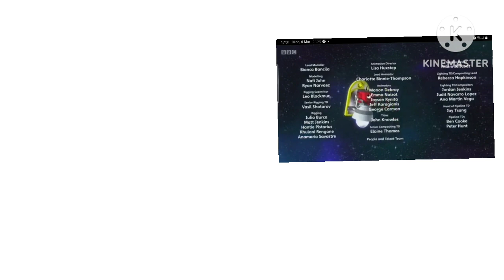Dame ma ne with sherk part 2